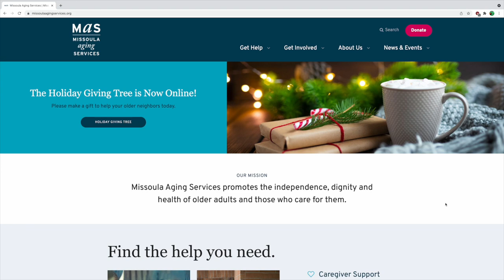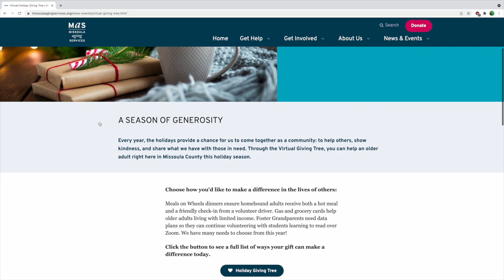Wake Up Holiday Giving Trees 2021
We Welcome Rob Edwards and Allison Strekal of Missoula Aging Services for their Annual Holiday Fundraiser.

Part of the money raised goes to their many programs like Meals on Wheels, RSVP and a new program in the midst of the pandemic to get screens in front of Aging Adults to stay in contact with their families and friends.